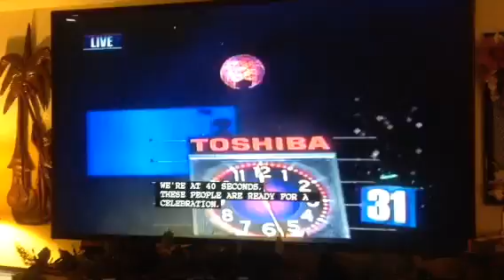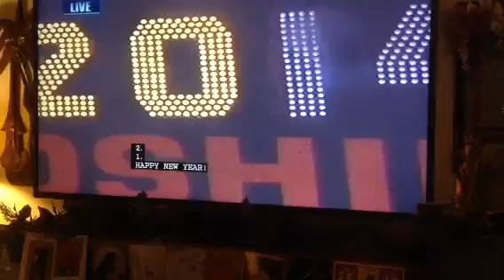New Years 2014 New York City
My wife venita & I are watching the count down for the ball to drop live in New York City. In our living room here in Santa Rosa. Staying warm inside. Love dan & venita bighaus.